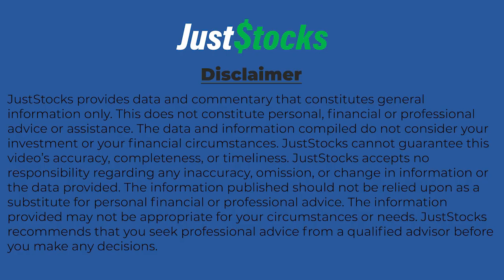Amplia Therapeutics Talks To JustStocks About Recruitment Milestone for Pancreatic Cancer Trial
Amplia Therapeutics Limited (ASX:ATX) CEO Dr Chris Burns speaks with JustStocks Video soon after announcing the company has recruited 26 patients in the Phase 2a stage of its clinical trial investigating Narmafotinib in the treatment of advanced pancreatic cancer.